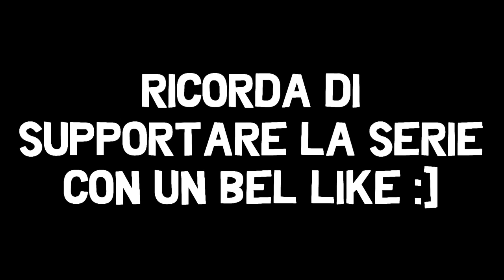MINECRAFT ITA MOD - ALL MODS 1.9.4 - VERSO LA NUOVA CASA #5